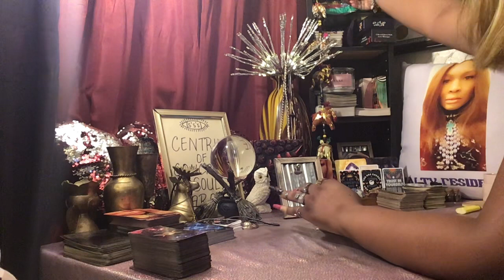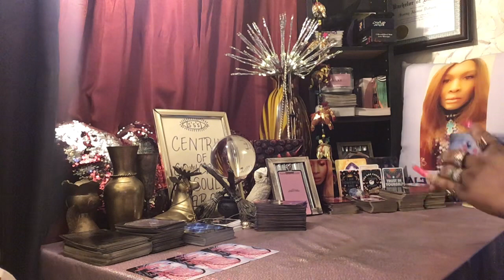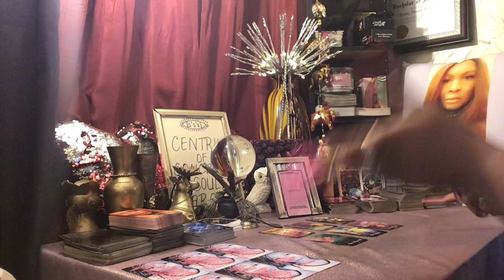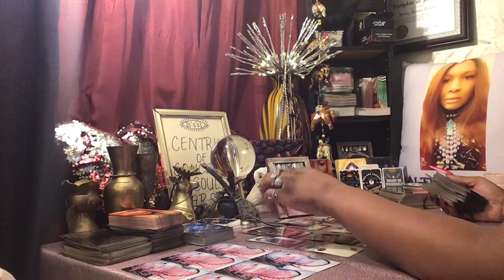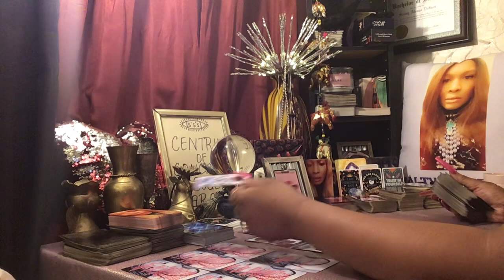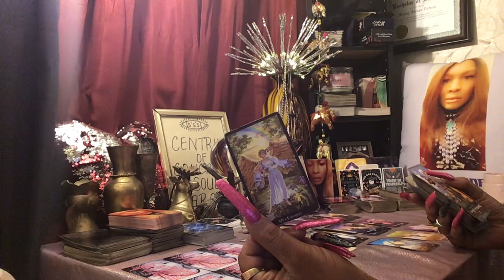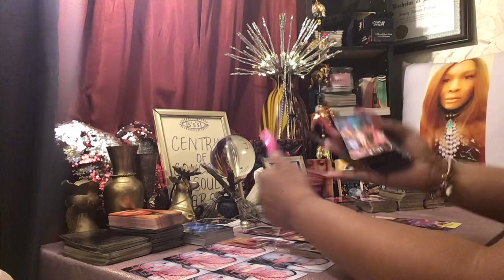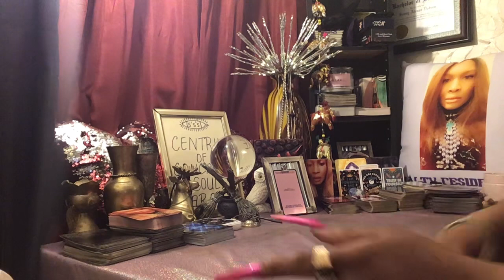LIBRA ♎️ A PLAYER BEING PLAYED!!!